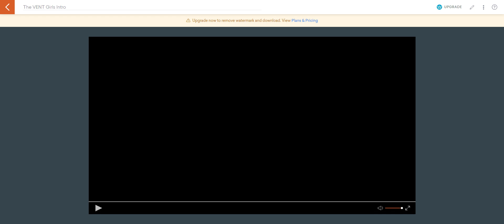The VENT Girls Intro (For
This is the VENT Girls intro. Hope you like it.